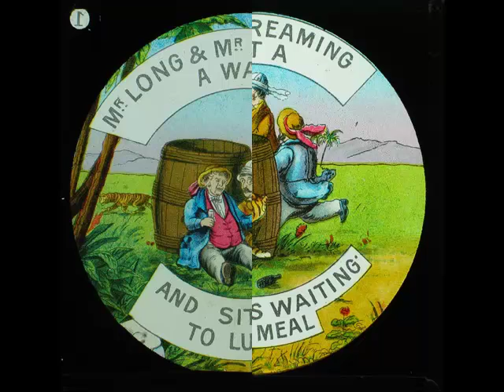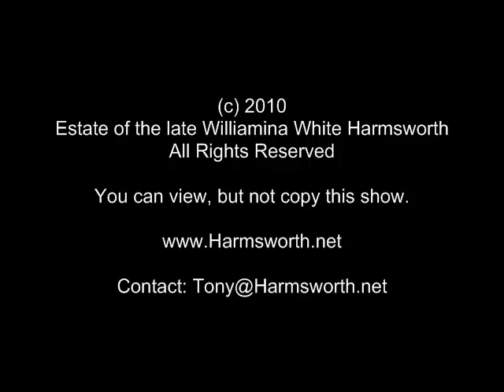Mr Short, Mr Long and the Tiger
Victorian Magic Lantern slides of Mr Short and Mr Long on a trip to India. Is this show just to amuse children or is it poking fun at Darwin's theory of Natural Selection.